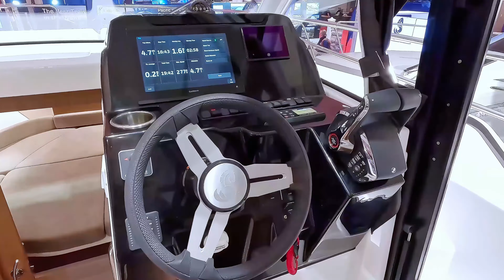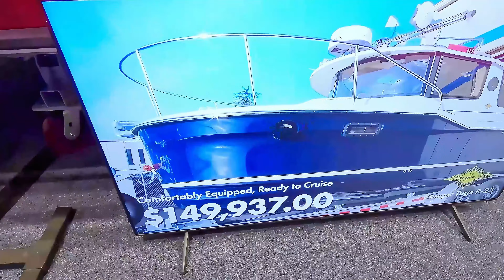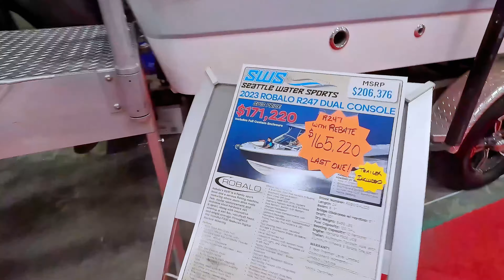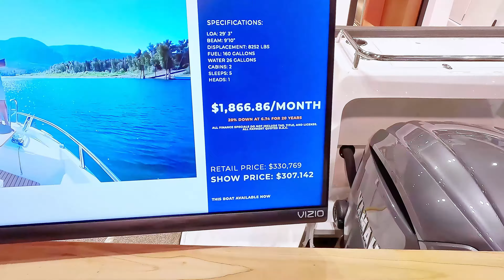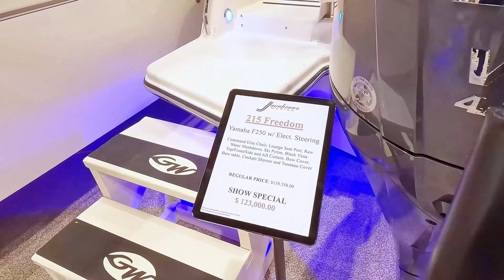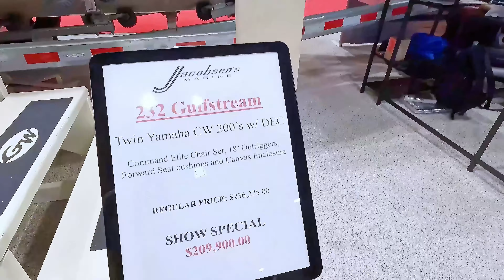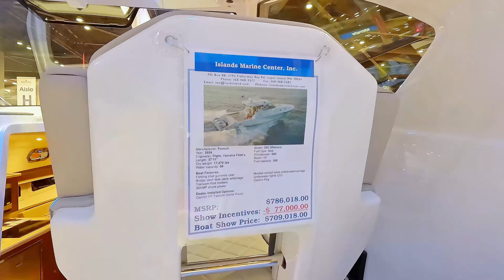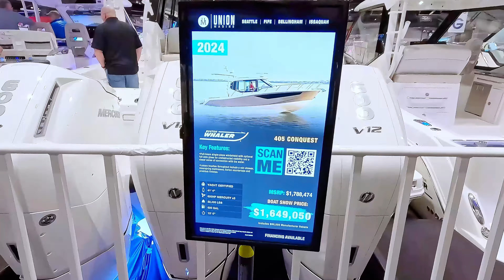MY TOP 10 LUXURY FISHING BOATS FOR 2024 & 2025!..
My top 10 picks from the Seattle Boat Show for high end fishing boats 2024 &2025!